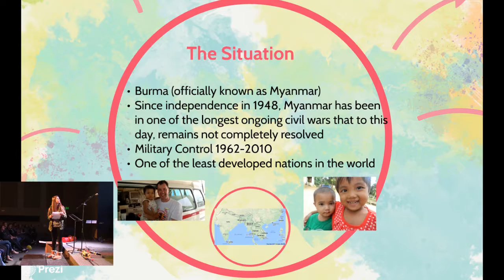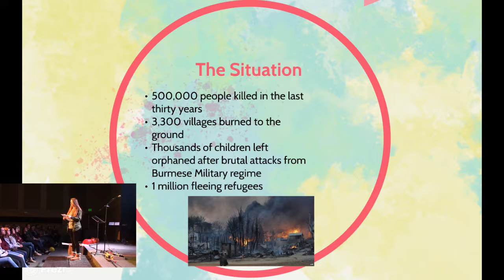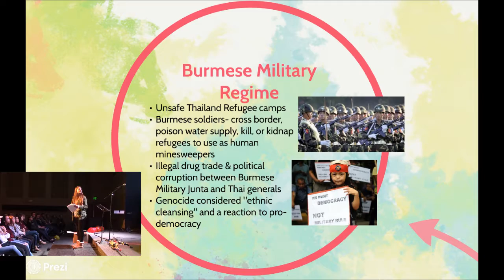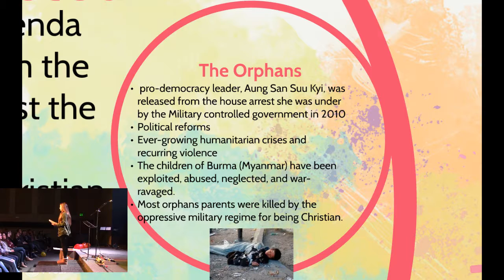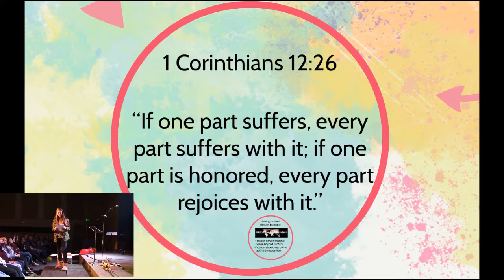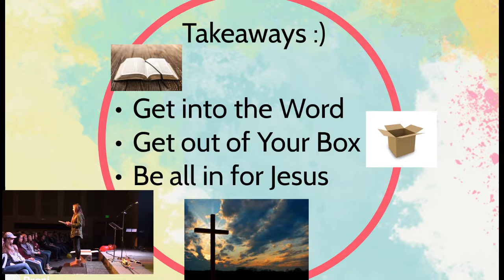Jadyn Nelson: The Orphans of Burma (without Video Clip)